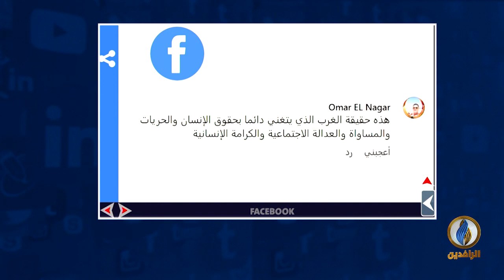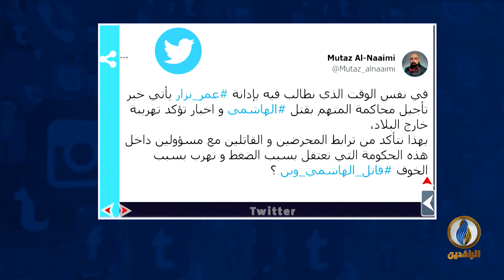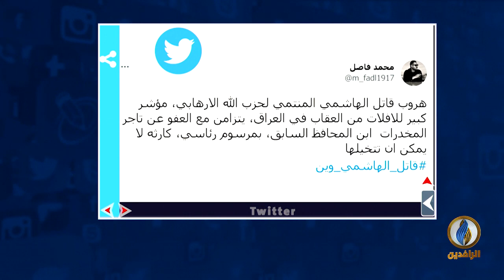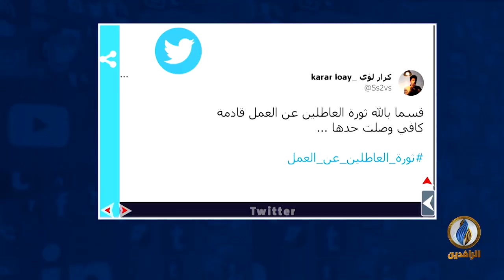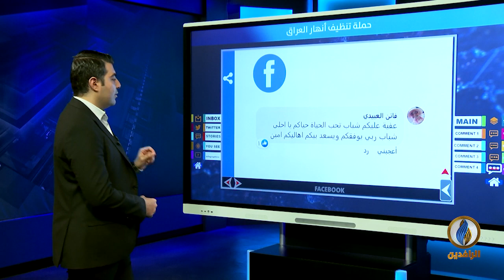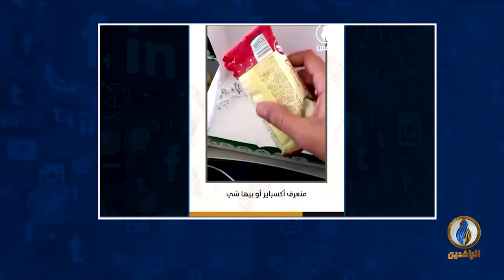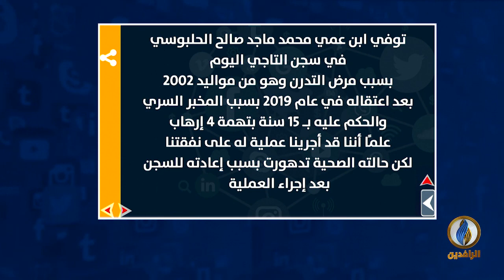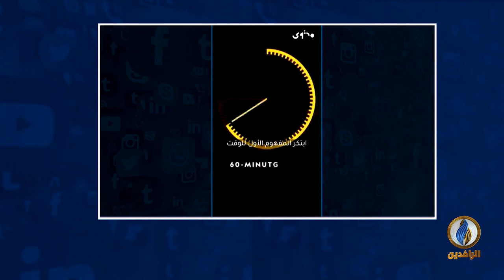تواصل_دوت_كوم | 3 - 2 - 2022